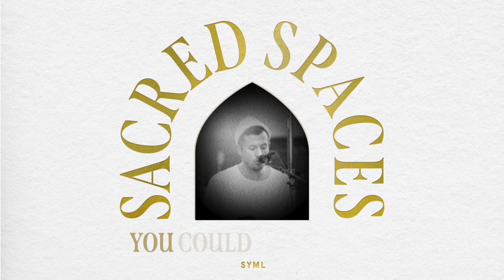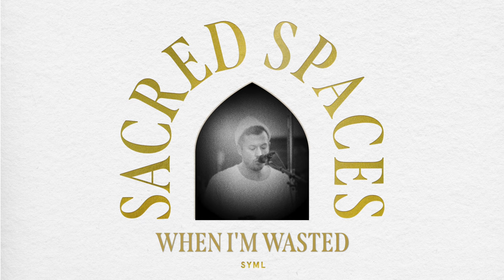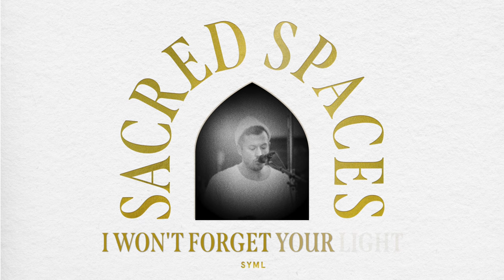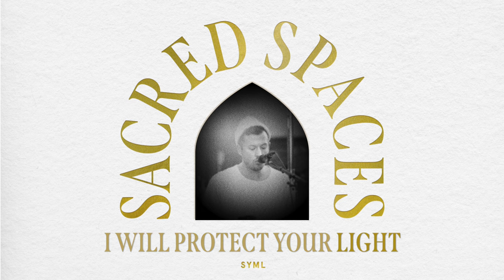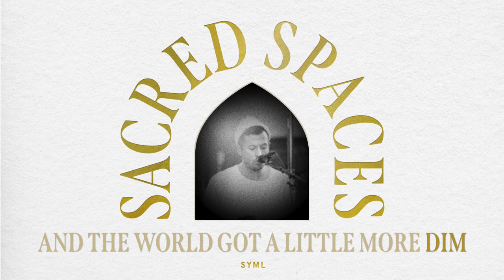SYML - "DIM" (Recorded at St. Mark's Cathedral) [Official Lyric Video]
"DIM" recorded at St. Mark's in Seattle, from SYML's new live album 'Sacred Spaces', out now.

Credits:
Video by Scott Fields
Art by Jesse Morrow and Elliott Snyder

Lyrics:
I lay next to myself breathing slow
Car crash in rewind
There’s nothing you could have done, said a soft voice
Calm down, you will survive

Leave me out of my mind sedated
Bitter and blurry eyed
Please don’t look in my face when I’m wasted
You know you can’t relate

And the world got a little more dim tonight
The world got a little more dim tonight
Though you had to go, I won’t forget your light

Days come, just like our friends, with a soft glow
A warm touch that slowly fades
You’re just out of my reach in the shadows
Still young, but weathered gray

Though you had to go, I won’t forget to fight

I will protect your light

Lay down with me tonight, breathing slow
Back in the driveway
Rest now, kiss me goodbye in the morning
I’m with you always